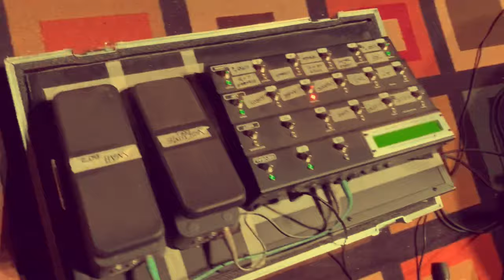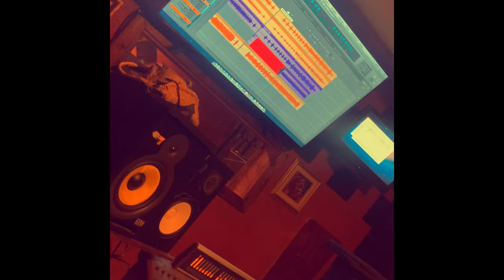PISSING RAZORS - the making of Eulogy (Death March) Part III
PISSING RAZORS - the making of Eulogy (Death March) Part III, rehearsals and studio work all direct from Razor Headquarters.

PISSING RAZORS are:
Eddy Garcia
Mat Lynch
Joe Rodriguez
Geo Gomez

Visualizations by Joe Razor and PISSING RAZORS

Management:
Vampire Hour Management
Terri Marquez